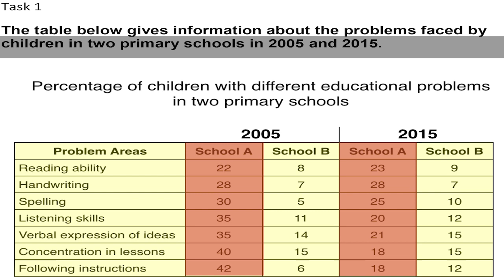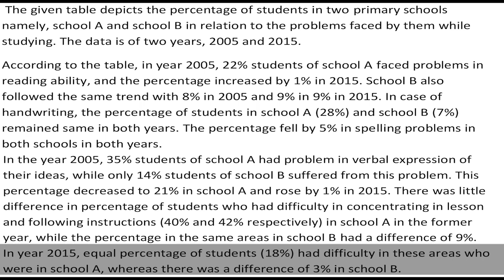IELTS Academic Task 1 - Table - Sample Answer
The table below gives information about the problems faced by children in two primary schools in 2005 and 2015.